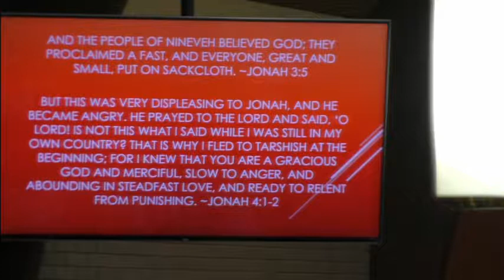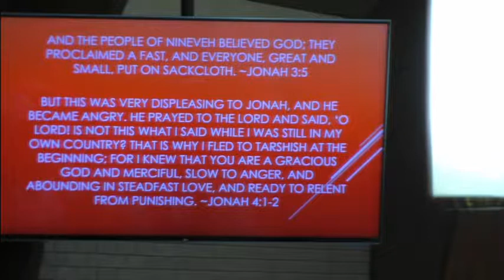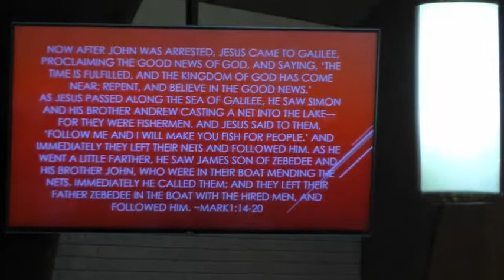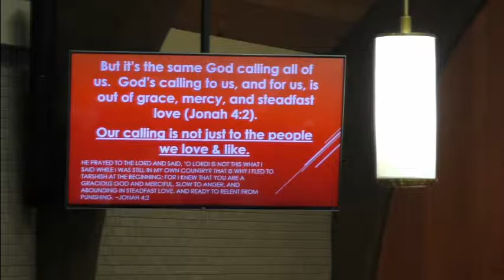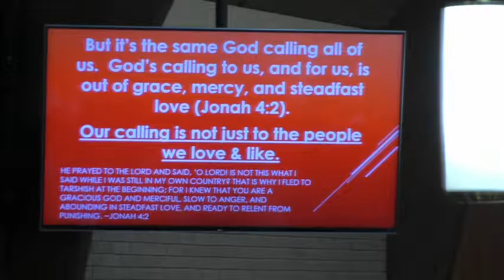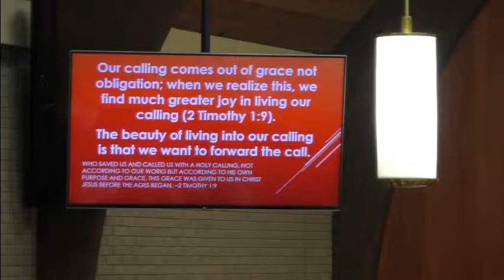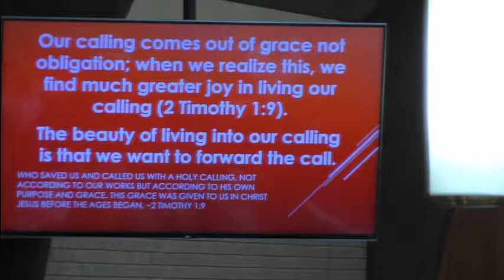KHUMC - June 25, 2017 - Rev. Jonathan Mills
Call of a Disciple: Who's calling?